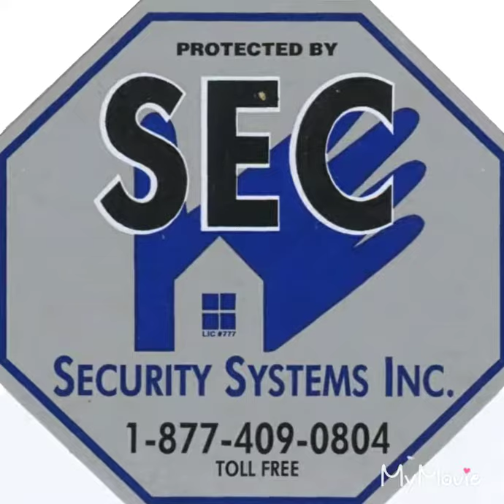SEC Sign and Logo